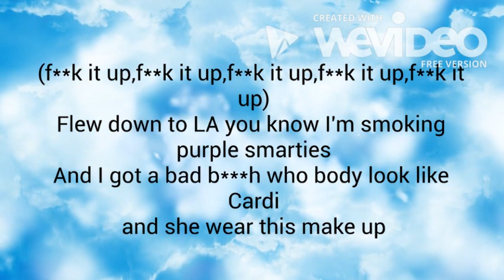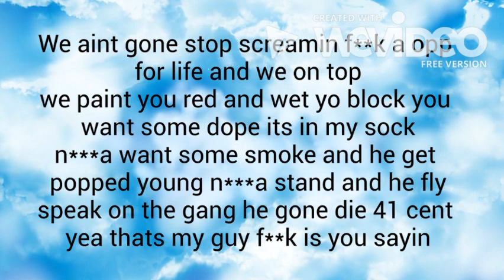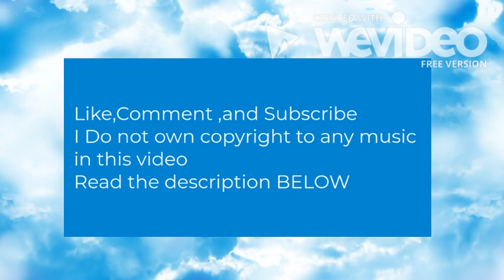41 Bars Remix | lil jay Luh Cheetoh SliccTalk2 (Official Lyric Video)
41 Bars Remix | lil jay Luh Cheetoh SliccTalk2 (Official Lyric Video)

Sorry I haven't been uploading lately but from now on I will try to get 2-3 videos up a week but a lot has been going on and I'm trying to keep a constant posting